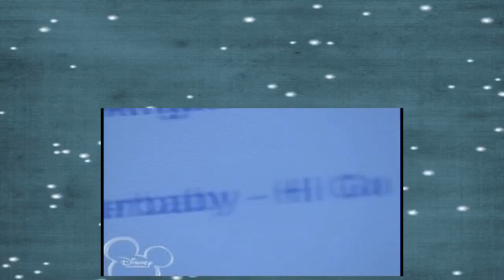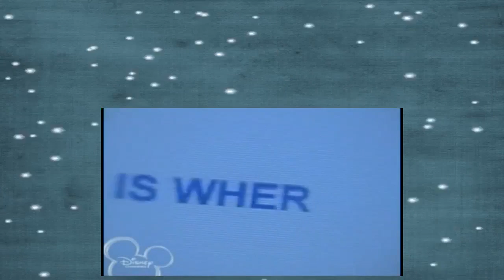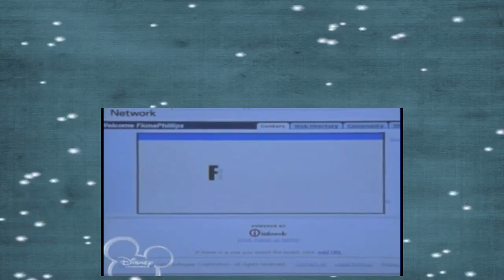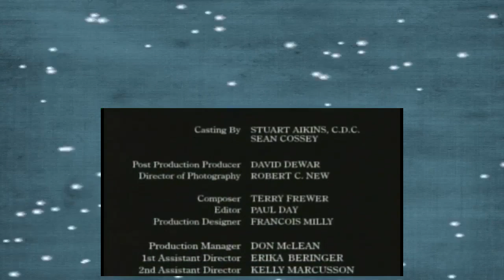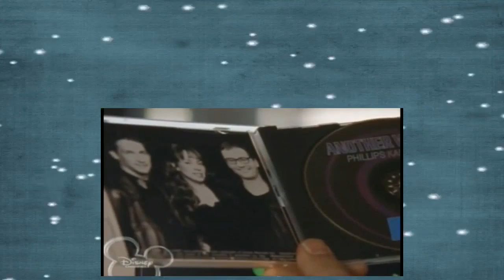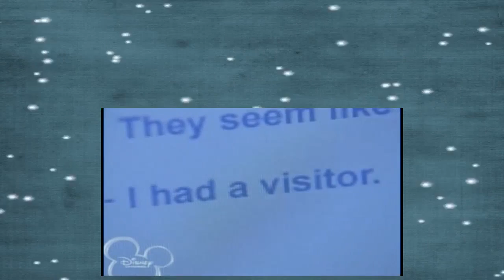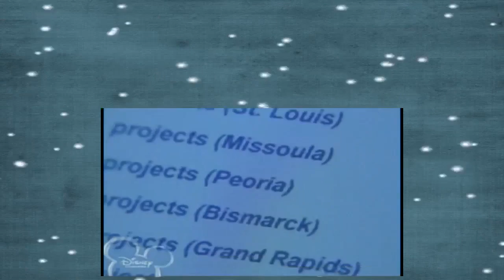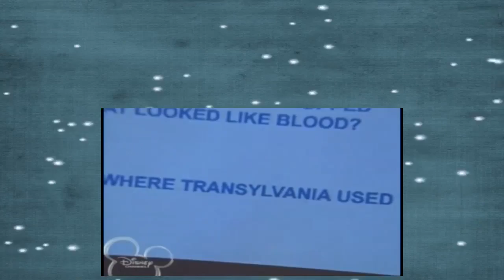So Weird Season 2 Episode 22 Vampire